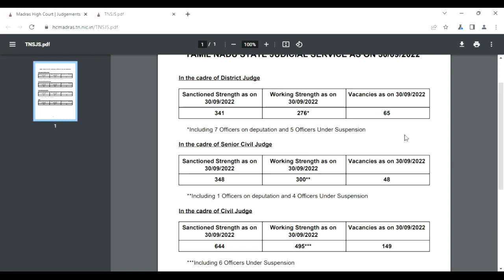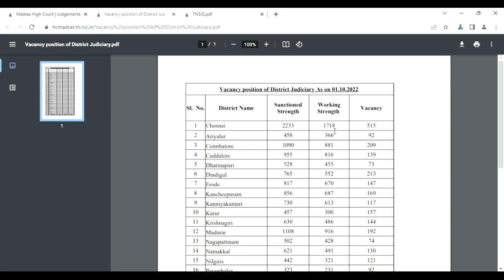madras high court recruitment 2022|mhc recruitment jobd 2022|mhc recruitment 2022 notification